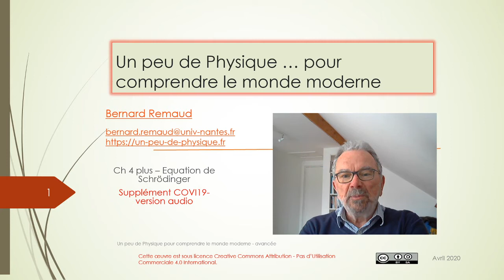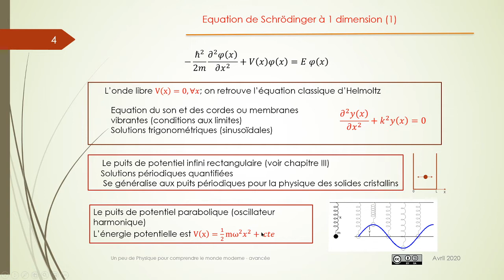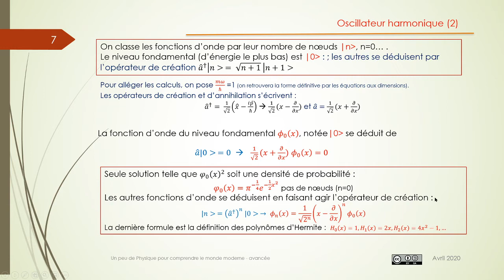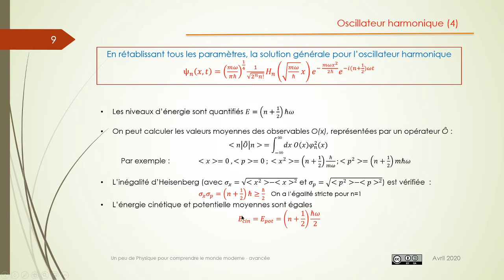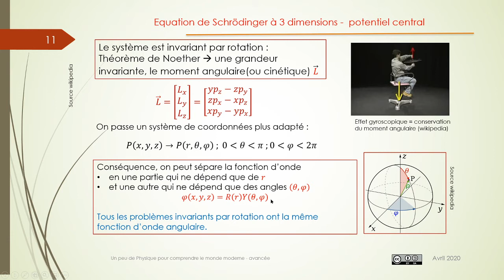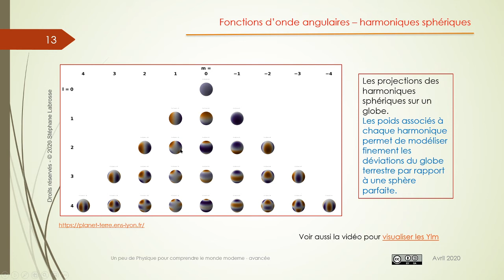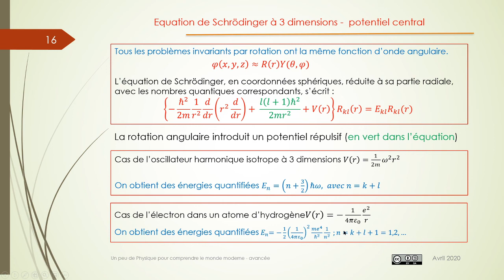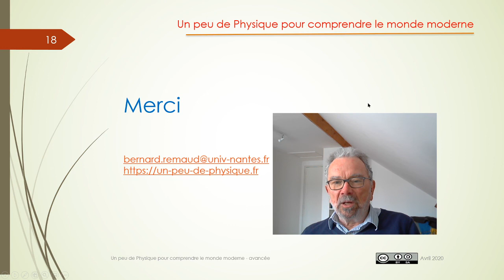Saison 2 Episode 4b Encore plus de fonctions d'ondes quantiques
Pour les amateurs, pour ceux qu'un peu de maths n'effraie pas, la vidéo présente des solutions de l'équation de Schrödinger pour des objets ayant des symétries particulières; comme par exemple, les harmoniques sphériques pour les objets invariants par rotation.